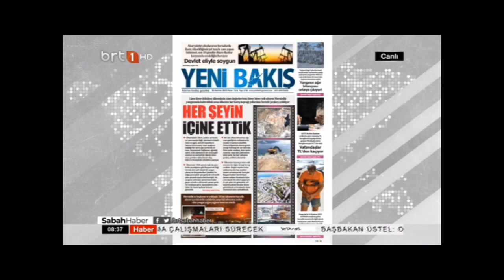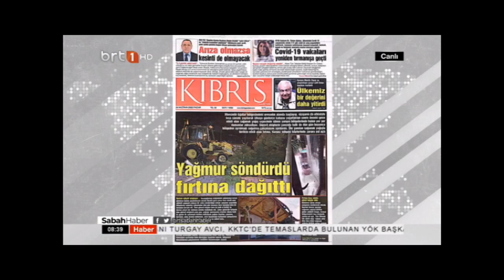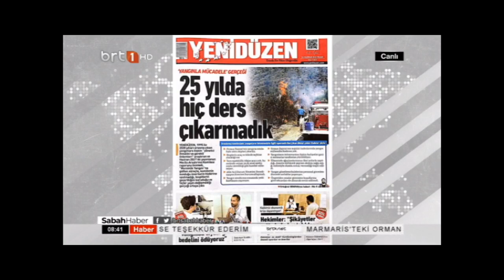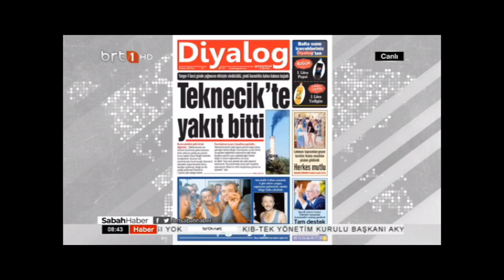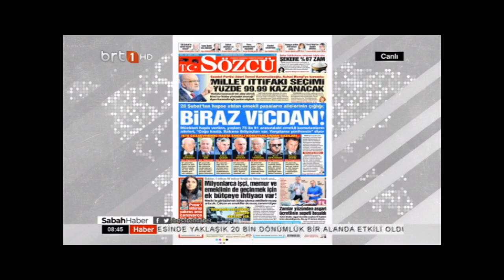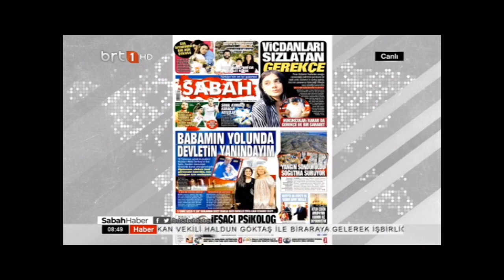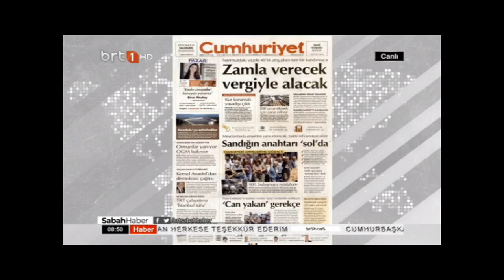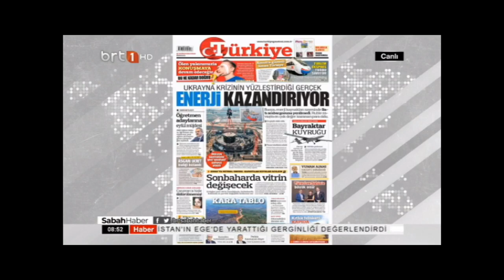Sabah Haber 26.06.2022